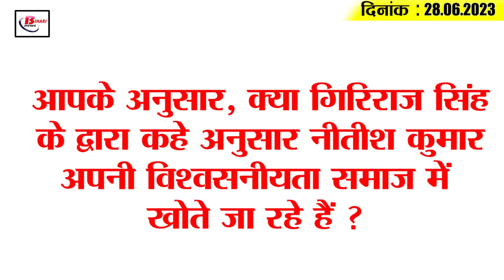Get Daily Latest 15 news of Bihar and indian political.Today date is 28th june 2023.